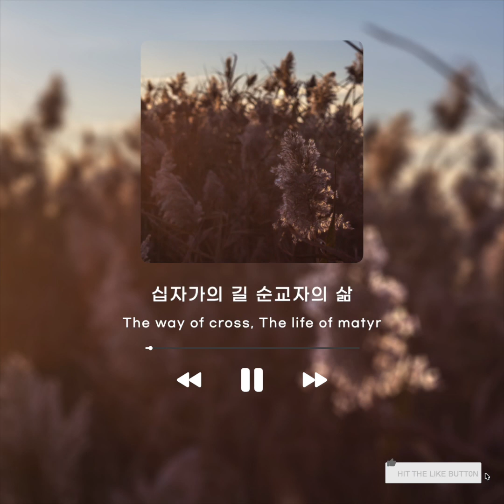[1시간] 십자가의 길 순교자의 삶 / The way of cross, The life of matyr / CCM 피아노 연주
내가 그리스도와 함께 십자가에 못 박혔나니 그런즉 이제는 내가 사는 것이 아니요 오직 내 안에 그리스도께서 사시는 것이라 이제 내가 육체 가운데 사는 것은 나를 사랑하사 나를 위하여 자기 자신을 버리신 하나님의 아들을 믿는 믿음 안에서 사는 것이라 [갈2:20]

 My old self has been crucified with Christ. It is no longer I who live, but Christ lives in me. So I live in this earthly body by trusting in the Son of God, who loved me and gave himself for me. [Galatians 2:20, NLT]

-십자가의 길 순교자의 삶

내 마음에 주를 향한 사랑이
나의 말엔 주가 주신 진리로
나의 눈에 주의 눈물 채워주소서

내 입술에 찬양의 향기가
두 손에는 주를 닮은 섬김이
나의 삶에 주의 흔적 남게 하소서

하나님의 사랑이 영원히 함께하리
십자가의 길을 걷는 자에게
순교자의 삶을 사는 이에게
조롱하는 소리와 세상 유혹 속에도
주의 순결한 신부가 되리라
내 생명 주님께 드리리